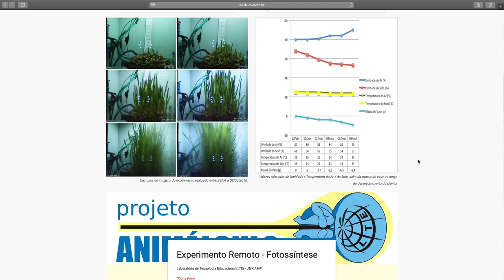O Medidor de Fotossíntese - Experimentos #07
Como é que a gente constrói um medidor de fotossíntese? No vídeo de hoje vamos aprender uma maneira simples de se construir um!

Este vídeo fala sobre conteúdos tratados no 2º bimestre do 6º e 7º Ano do Ensino Fundamental na matéria de Ciências, e também da 1ª e 2ª Série do Ensino Médio na matéria de Biologia, mas qualquer um pode assistir e curtir!